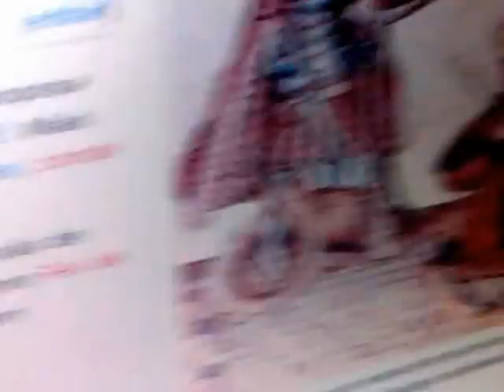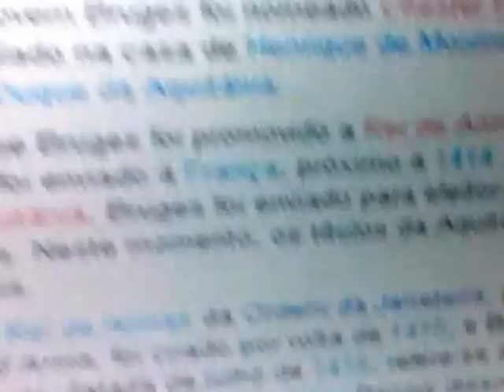pt2 BLACK (ISRAEL) BRITISH NOBILITY: Hidden UK Art That Proves the FACT - William Bruges et al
In This Video: Ras Iadonis provides more PROOF to the hidden history and roots of the BLACK (ISRAEL) BRITISH NOBILITY: King Edward III & Ancient Ethio-Hebrew Order of the Garter

Black Jacob British Nobility England "United Kingdom (Country)" UK King Arthur Knights Round Table "Black Hebrew Israelites" Moorish Amhara Ethiopian Jews "Israel (Country)" African-Americans Afro-Israelites Africa Beta Israel "Lion of Judah" Lion "Nature Knows No Color Line" J.A. Rodgers Ethiopia "Haile Selassie I" "Throne of David" Charlotte Sophia Elizabeth II QE2 "Order of the Garter" Amos 9:7 "Beta Israel (Ethnicity)" Documentary Portuguese